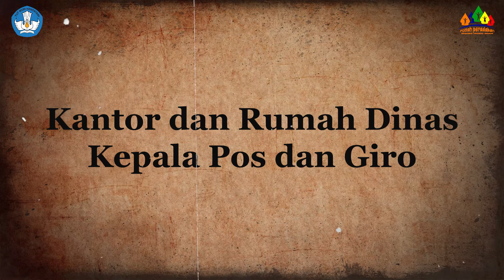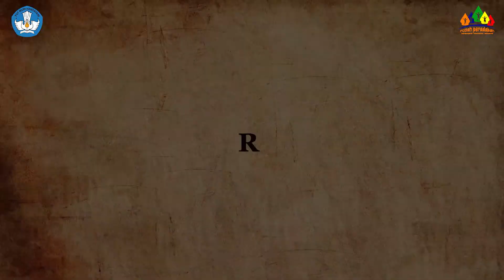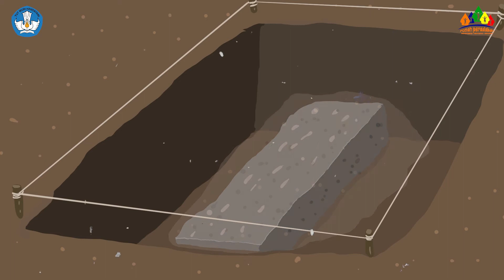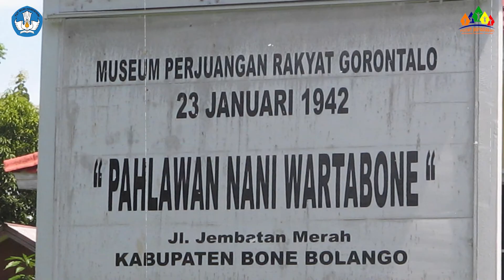Bangunan Kolonial Saksi Sejarah Peristiwa 23 Januari 1942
Hai
Peristiwa 23 Januari 1942 merupakan peristiwa sejarah di Gorontalo, dimana rakyat Gorontalo memerdekakan Gorontalo dari kekuasaan Belanda.

Yuk kita tonton video mengenai bangunan kolonial yang menjadi saksi sejarah peristiwa 23 Januari 1942 di Gorontalo.